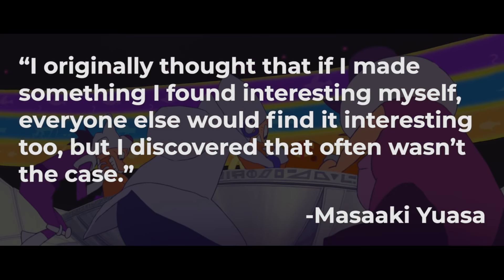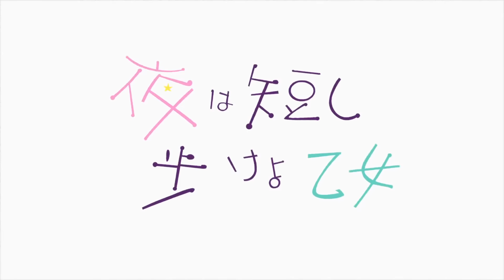A (Brief) History: The Films Of Masaaki Yuasa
Couple of weeks ago I mentioned that I should do an overview of the films that Masaaki Yuasa has directed. Now is as good a time as any!

Purchase the films!
► Mind Game
► The Night is Short, Walk On Girl
► Lu Over the Wall